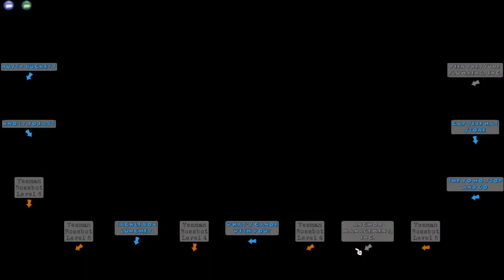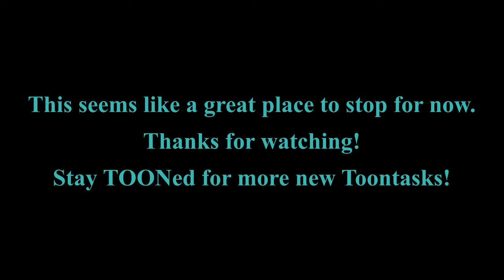TTR FIELD OFFICES - NEW MEMORIES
Hi! Here we take on some more of the new tasks and meet some fun and Toontastic Toons who are working on some similar new Toontasks as well! Enjoy!